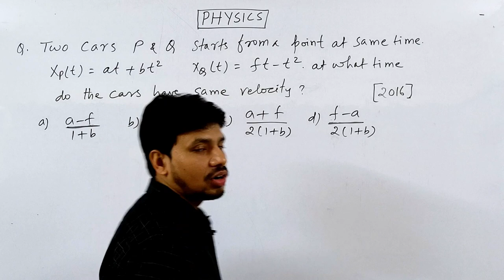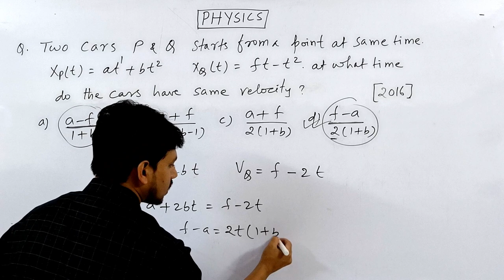KINEMATICS | TRICKS | NEET | JEE | CET | SMART APPROACH | EASY PHYSICS | RAFI SIR | NIT WARANGAL